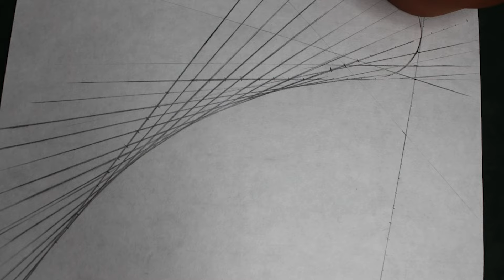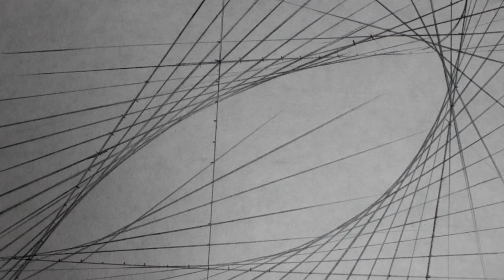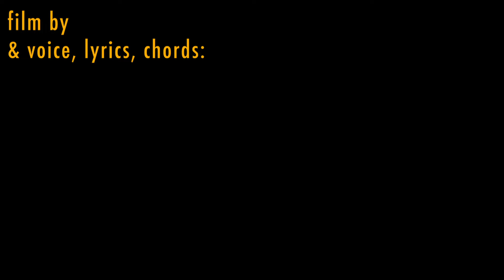Caroline Shaw & Sō Percussion - Let the Soil Play Its Simple Part (Official Video)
Video by Caroline Shaw
Soil sprinkling / assistant editing by Alyssa Kayser-Hirsh
Math stuff by Lainie Fefferman

"Thanks to the people of Trinidad and Tobago and, in specific, Dr. Cliff Alexis, for sharing the steel pan with me." —Josh Quillen, Sō Percussion

'Let the Soil Play Its Simple Part' is an album of songs written and performed by Caroline Shaw and Sō Percussion. With Shaw on vocals and Sō filling out this new band, they developed songs in the studio, with lyrics inspired by their own wide-ranging interests: James Joyce, the Sacred Harp hymnal, a poem by Anne Carson, the Bible’s Book of Ruth, the American roots tune “I’ll Fly Away,” the pop music of ABBA, and more.